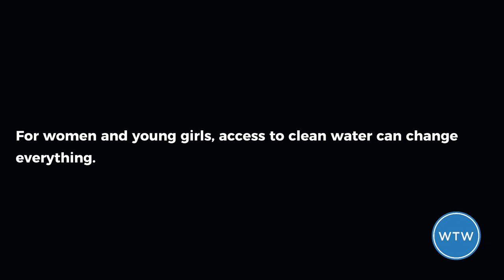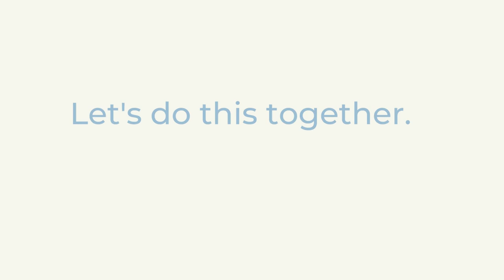The Burden of Water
Globally, water is hard, grueling work for women and girls and collectively, they spend 200 million hours EVERY DAY gathering water. This InternationalWomensDay, we want to honor the resilience, and strength of women and girls around the world.

Together, we can make a difference-Join us in bringing clean, flowing water to global communities so women and young girls can dream big and shine bright!